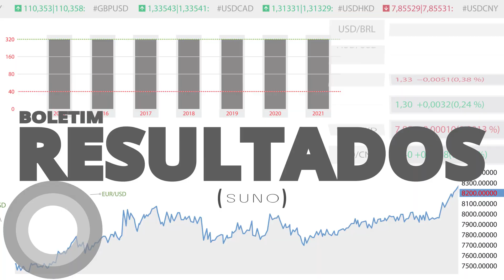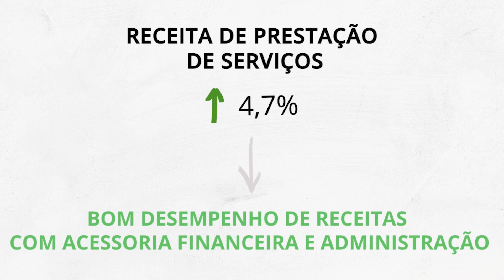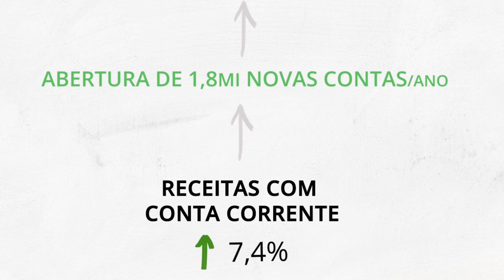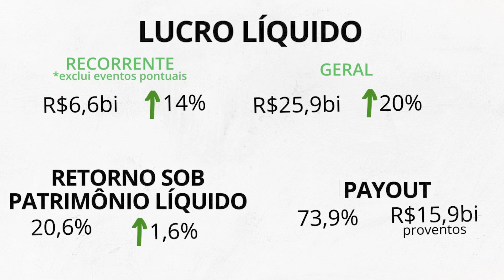Boletim de Resultados 4T19 - Bradesco | BBDC3/BBDC4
O aniversário da Suno em 2020 está chegando, e com ele uma série de promoções incríveis para você!
No vídeo de hoje, vamos falar sobre o boletim de resultados do Bradesco (BBDC3/BBDC4). O banco Bradesco divulgou seu balanço do terceiro trimestre deste ano. A instituição financeira registrou um lucro líquido de R$ 6,5 bilhões. Esse valor é equivalente uma alta de 19,6%, em comparação com o mesmo período no ano passado.

📚LINKS PARA A COMPRA DOS LIVROS:
101 perguntas